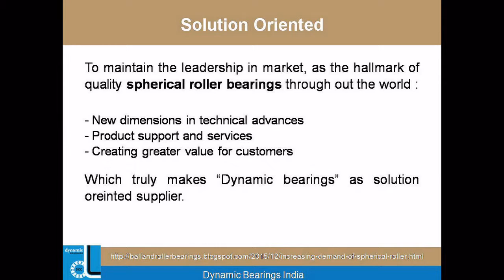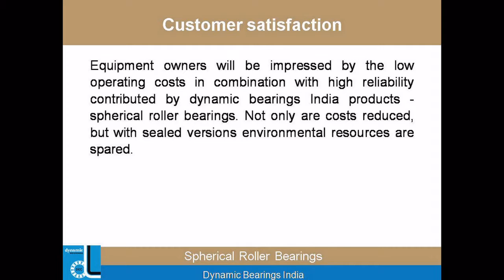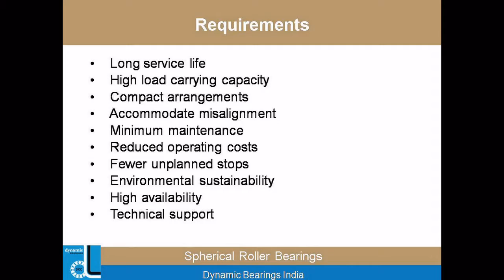Spherical roller bearings give operation security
For higher performance and operation security, spherical roller bearings are most suitable parts for large industrial machines. Available in single and double row.